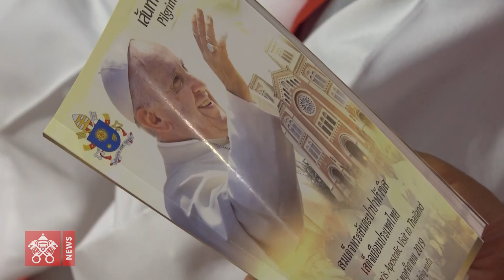Papežev tretji dan na Tajskem v eni minuti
V petek, 22. novembra, tretji dan apostolskega potovanja na Tajskem, se je sveti oče  srečal z duhovniki, redovniki, redovnicami, semeniščniki in katehisti v župniji sv. Petra. Po govoru je zmolil molitev za nove poklice. Sledilo je srečanje s škofi Tajske in Zveze azijskih škofovskih konferenc v svetišču blaženega Nicholasa Boonkerda Kitbamrunga. Zatem pa v eni od dvoran svetišča zasebno srečanje s člani Družbe Jezusove. Popoldne je bilo na sporedu srečanje s krščanskimi voditelji in voditelji drugih verstev na univerzi Chulalongkorn ter sveta maša z mladimi v katedrali Vnebovzetja v Bangkoku.